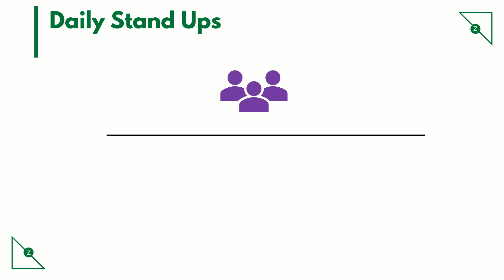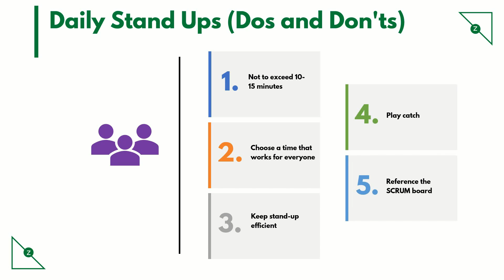Daily SCRUM or Daily Standup (Topic #16): PMI ACP Course Topics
This topic, Daily SCRUM, is a part of our agile tutorial series "PMI ACP Course Topics".
This talks about how a Daily standup or daily scrum can be used in Agile to update everyone on the ongoing work and impediments.

Topics related are:
• Daily scrum
• Daily standup
• Agile
• Backlog grooming
• Scrum events
• Sprint review
• Sprint retrospective
• Backlog refinement
• Development team
• Value delivery
• Scrum
• Project management
• Agile project management
• Kanban
• Scrum master
• Product owner
• Agile coach
• Product backlog
• Product roadmap